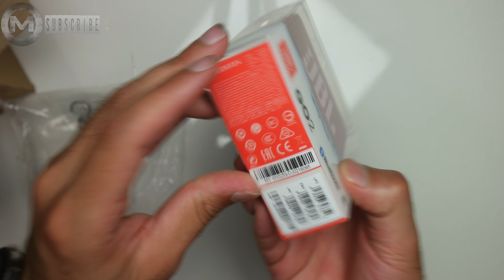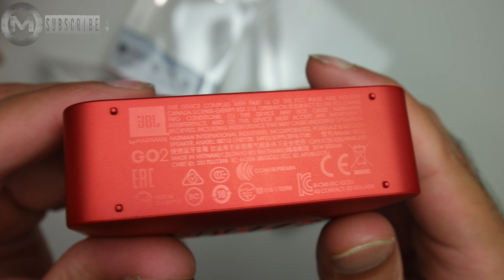JBL GO2 Waterproof Ultra Portable Bluetooth Speaker Red - UNBOXING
The JBL go 2 is a full-featured waterproof Bluetooth speaker to take with you everywhere. Making a splash with its new IPX7 waterproof design, go 2 gives music lovers the opportunity to bring their speaker poolside, or to the beach. Go 2 also offers crystal clear phone call experience with its built-in noise-cancelling speakerphone. Crafted in a compact design with 12 eye-catching colors to choose from, Go 2 instantly raises your style profile to all-new levels.